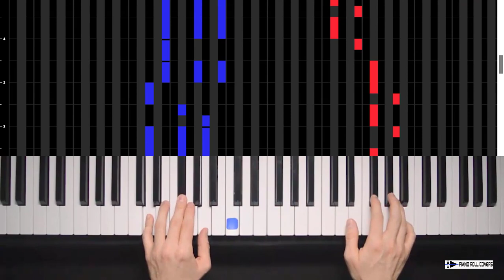All Good - Capital Kings ft. Hollyn (Vertical Piano Roll Cover)